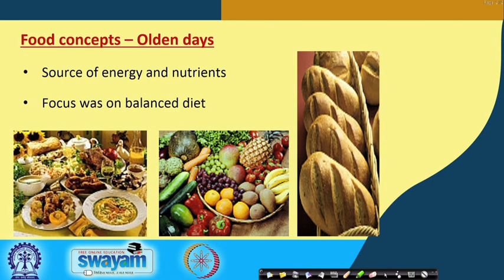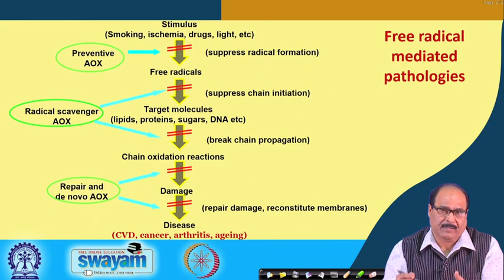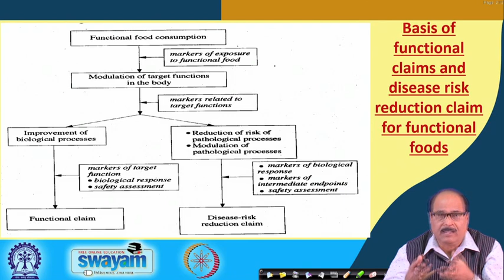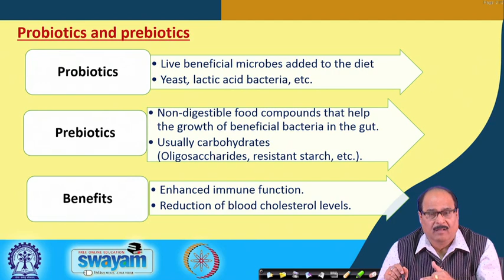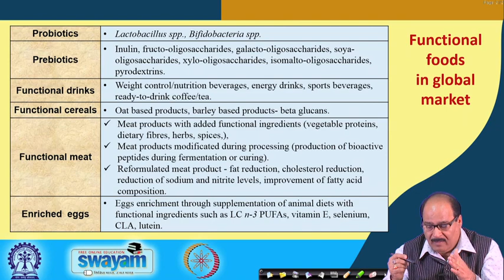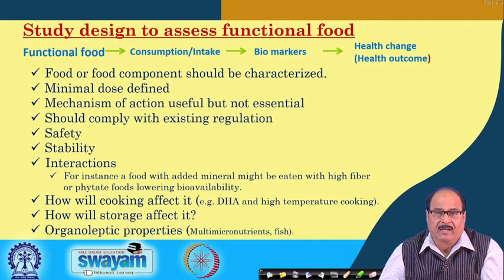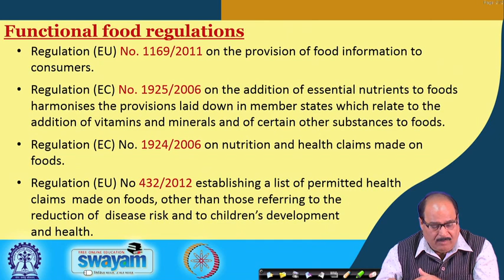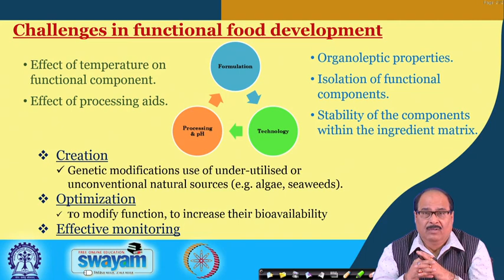Lecture 55: Functional Foods and Nutraceuticals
Health benefits of functional foods, claims, food supplements, probiotics, technology of formulation, study design, regulations, labelling, challenges